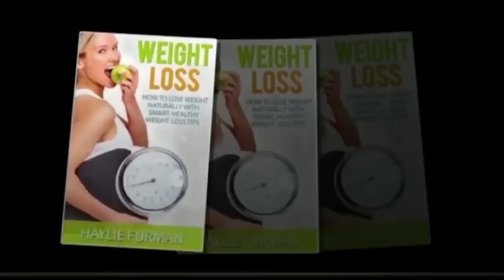GALAT NEWS VIRAL KARKE GERMANTEN HOSPITAL KO BANDAAM KARNE KI KOSHISH | 7H TV NEWS